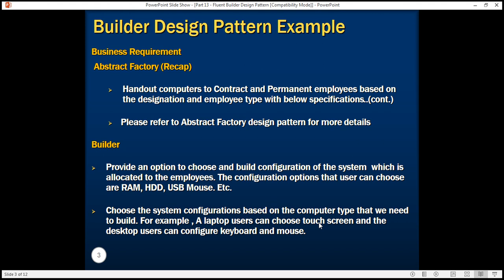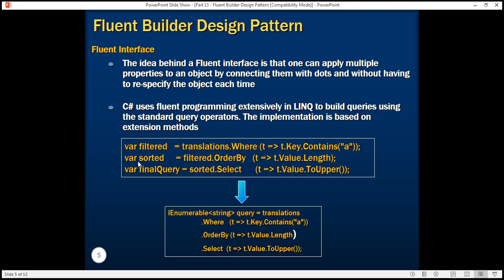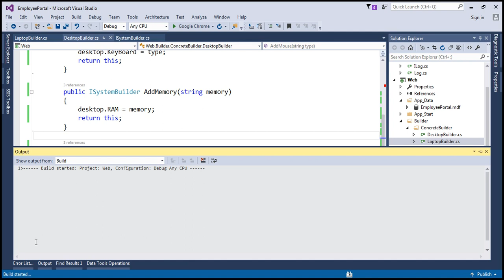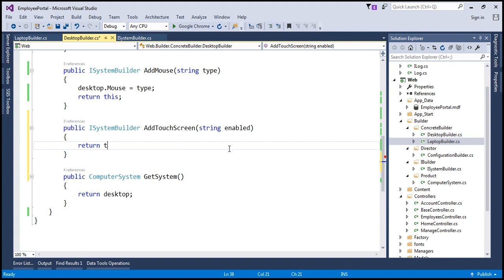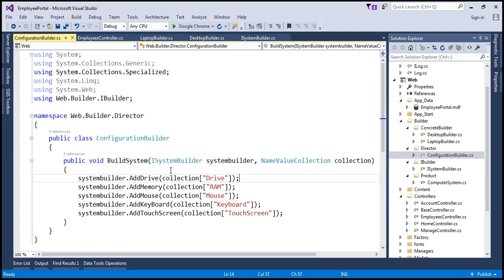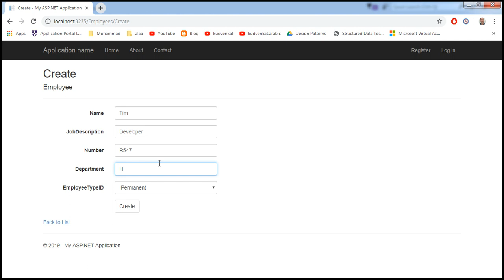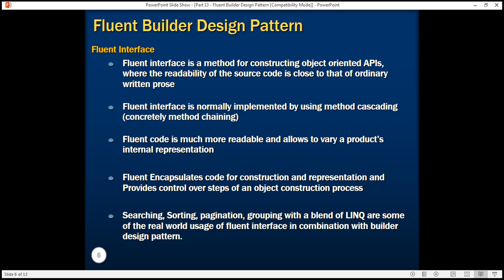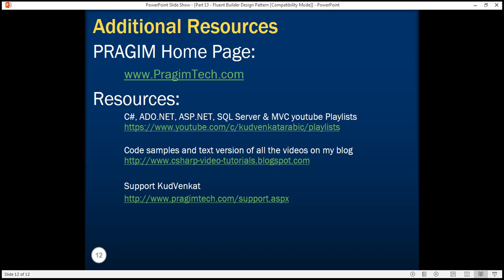Fluent Builder Design Pattern in arabic